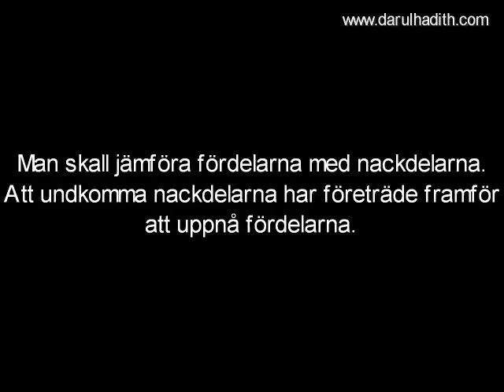408 Maktskifte som bidrar med blod och osäkerhet